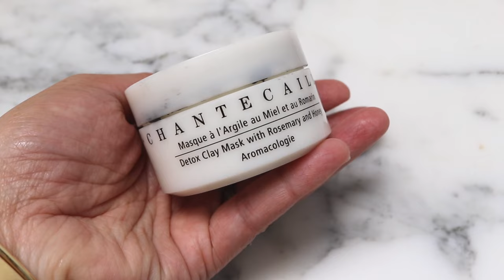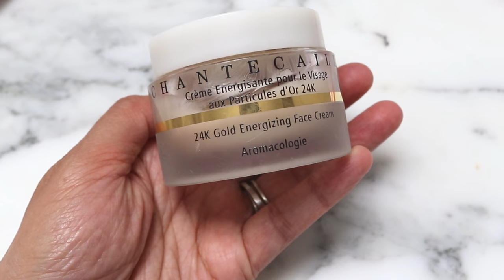❤️ 2023 SKINCARE FAVORITES ❤️ LUXURY BEAUTY ❤️ caution ⚠️skincare maximalist ahead 😁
Cleansing Balm
Chantecaille

Gold Recovery Intense Concentrate A.M./P.M. Serum

Headband

💍JEWELRY💍

CARTIER Love Bracelet, Ring & Necklace

🎥FILMING EQUIPMENT🎥